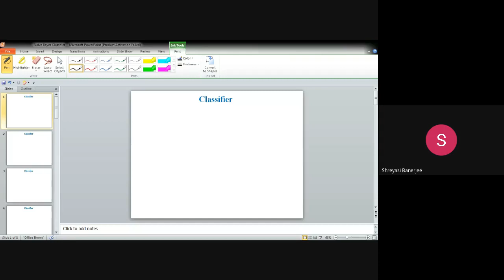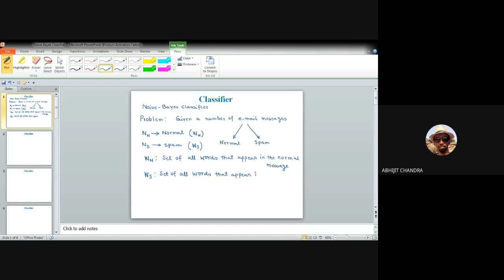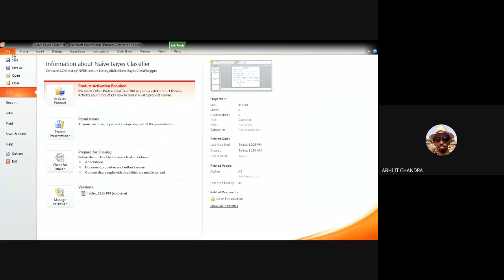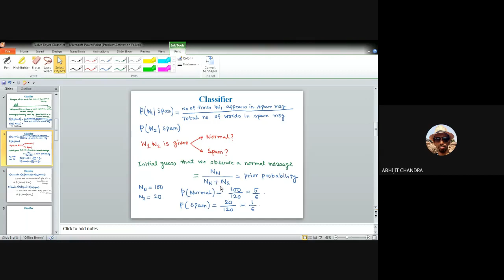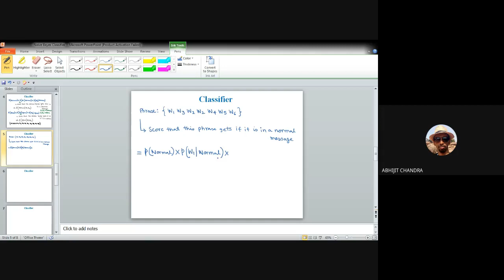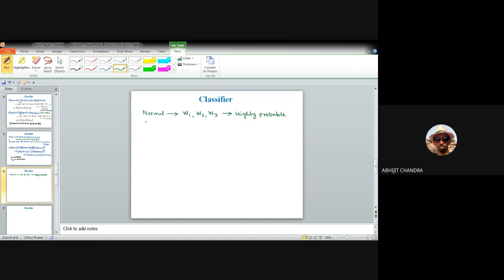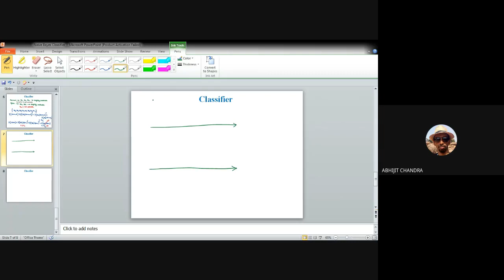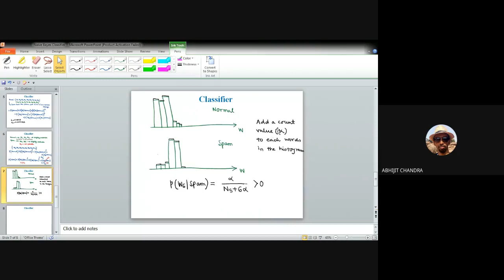Naive Bayes Classifier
This is the fourteenth lecture of Students' training on Future Skill Technologies course on "Artificial Intelligence and Machine Learning" under TEQIP-III, JU. This was delivered on 15th February, 2021.